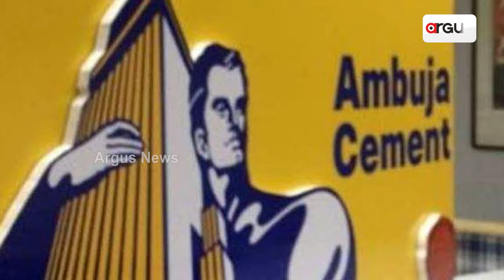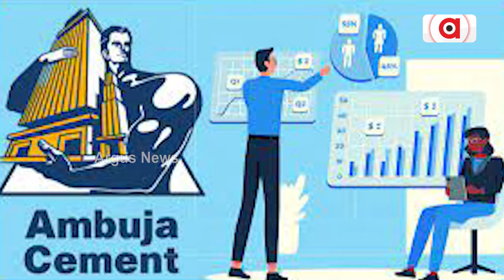ଅମ୍ବୁଜା ସିମେଣ୍ଟର ୪୭୩୮ କୋଟି ଟଙ୍କାର ନେଟ୍ ଲାଭ || Adani Group || Ambuja Cement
ଆଦାନୀ ଗ୍ରୁପର ସହଯୋଗୀ କମ୍ପାନୀ ଅମ୍ବୁଜା ସିମେଣ୍ଟ, ୨୦୨୪ ଆର୍ଥିକ ବର୍ଷରେ ୪୭୩୮ କୋଟି ଟଙ୍କାର PAT ଅର୍ଥାତ ନେଟ୍ ଲାଭ ପ୍ରଦାନ କରିଛି। ଗତବର୍ଷ ତୁଳନାରେ ଏଥିରେ ୧୧୯ ପ୍ରତିଶତ ଅଭିବୃଦ୍ଧି ।